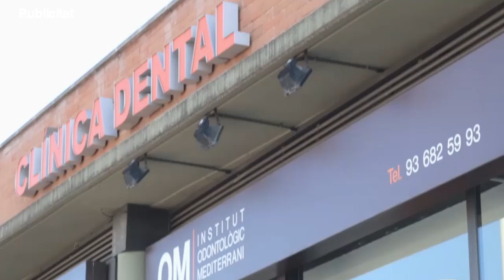SATV 200719 visita Lorena Roldan